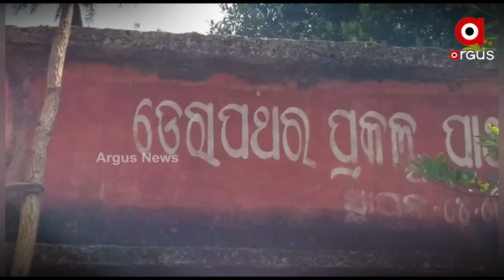ଯୋଜନ ଯୋଜନ ଦୂରରେ ଯୋଜନା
ପଡିନି ବିକାଶର ପାଦଚିହ୍ନ
ଦୁର୍ଗମ ଓଡ଼ିଶାର ଅପହଞ୍ଚ ଇଲାକା । ପଡିନି ବିକାଶର ପାଦଚିହ୍ନ । ଗାଁକୁ ଯିବାକୁ ହେଲେ ଏହି ପାହାଡ ଖୋଲରେ ୪ କିଲୋମିଟର ଚାଲିଚାଲି ଯିବାକୁ ପଡେ । ଆମେ କହୁଛୁ ରେଢାଖୋଲ ଉପଖଣ୍ଡ ନାକଟିଦେଉଳ ବ୍ଲକ ସରାପାଲି ଗ୍ରାମ ପଞ୍ଚାୟତର ଡେରାପଥର ଗାଁ କଥା ।